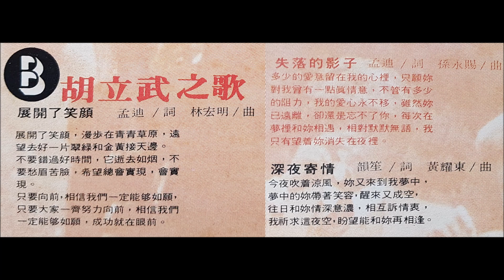胡立武 (1975.12) - 展開了笑顏、失落的影子、深夜寄情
00:00  展開了笑顏
02:56  失落的影子
06:27  深夜寄情